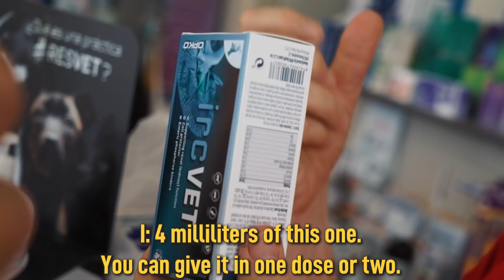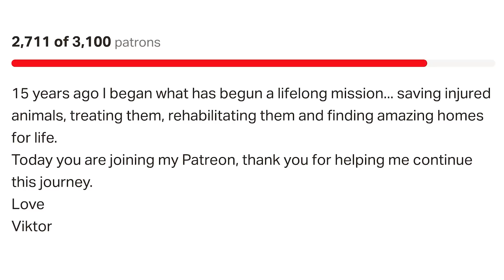We are leaving the hospital… Luna is coming home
Luna has been fighting like the champion she is, and she has been discharged from hospital. Come with me today to bring Luna home…